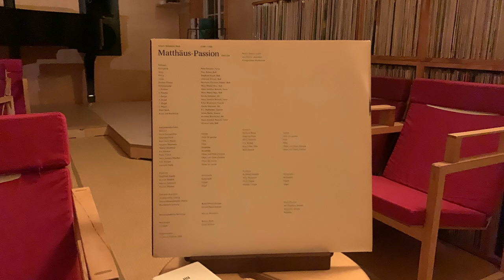68곡 코러스 c단조 마태수난곡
마우어스베르거 형제
드레스덴 십자가 합창단
라이프치히 토마스 합창단
라이프치히 게반트하우스 오케스트라
Eterna LP